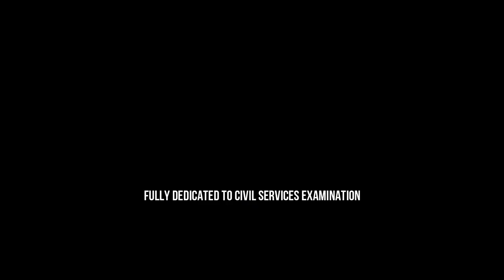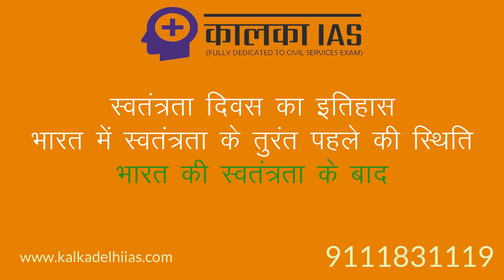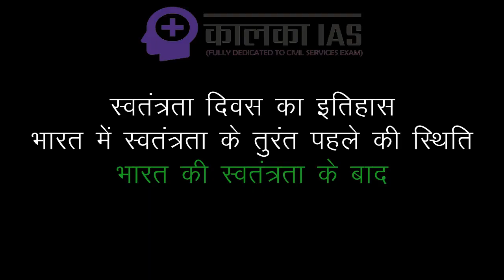हमारे स्वतंत्रता सेनानी आजादी के लिए अंतिम साँस तक लड़ते रहे